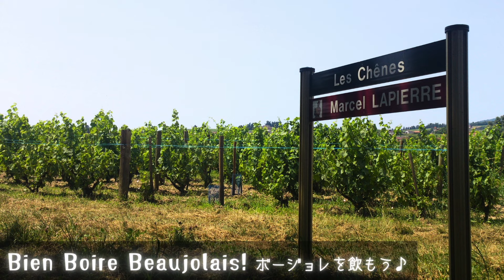【祝】ボージョレヌーヴォー 解禁！3本飲みくらべ【乾杯しよう】ソムリエおすすめワイン ボジョレーヌーボー 2024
【ご紹介したワインはこちら】

①ジョルジュ・デュ・ブッフ ボージョレ・ヌーヴォー2024

②カルディ シャトー・ド・サン・フォン ボージョレ・ヌーヴォー2024

③シャトー・カンボン ボージョレ・ヌーヴォー2024

〈番外編〉カルディ　レッドウッド カリフォルニア ヌーヴォー 2024

ワインやペアリングのこと等 より深い話をしています！

飲んだワインやプライベートのことをSNSにUPしています

「プレゼントにワインを贈りたい。どんなのがいいかな？」等々
ワインに関するお悩み・ご質問大歓迎です！

🍷オリジナルグッズ【あゆのワイン小部屋】

☑︎あゆセレクト「生きたワイン」をお届けします！
🍷オンラインワインショップ - Vin Vivant

〈テレビ出演〉BSテレ東 辰巳琢郎の葡萄酒浪漫

あゆに差し入れをしたいという光の視聴者様へ

☑︎お酒コミュニティ【サカラバ】
日本酒ビールウイスキーワイン🍶🍺🥃🍷お酒好きによるお酒好きのための交流場。
Discordというアプリを使ってやりとりしています。

※ワインのセレクトやテイスティングコメントは私の個人的な解釈と偏愛によるものです。